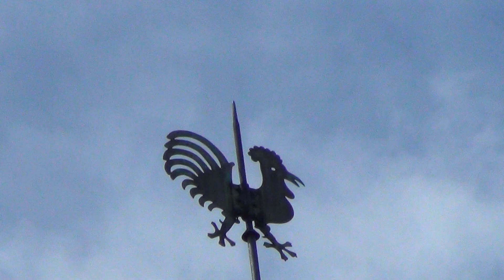Bardentreffen Nuernberg 2014 5